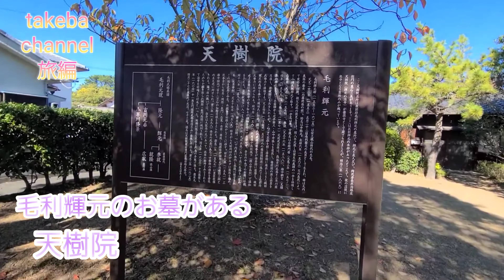山陰の旅 毛利輝元のお墓天樹院に行ってお参りしました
萩城跡近くにある　毛利輝元のお墓がある
天樹院に行ってお参りしてきました